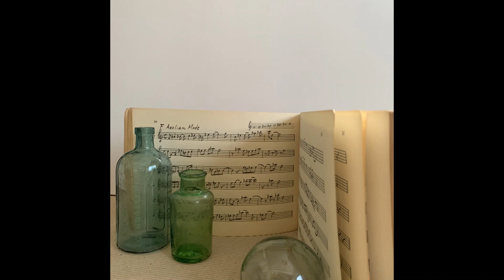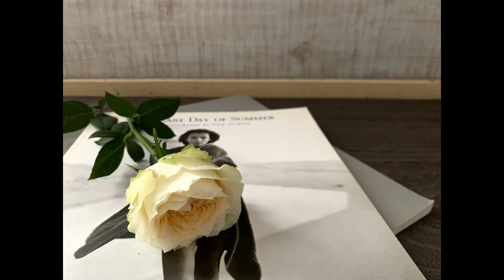瑛人：香水（Chromatic harmonica）